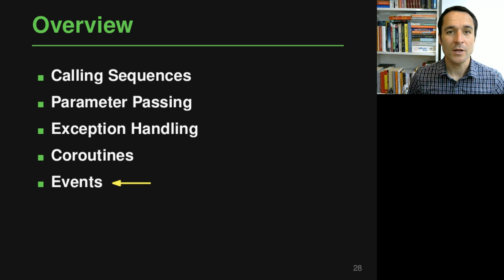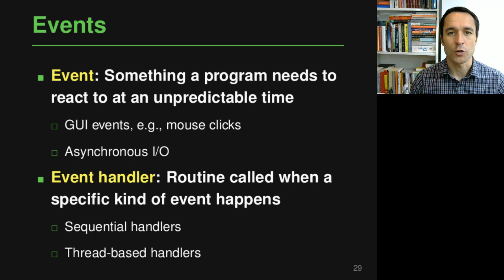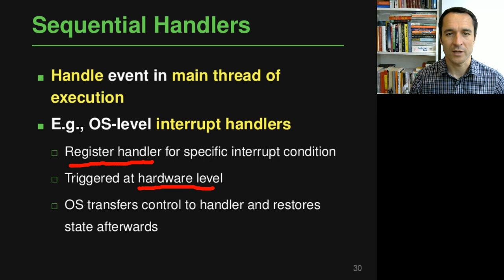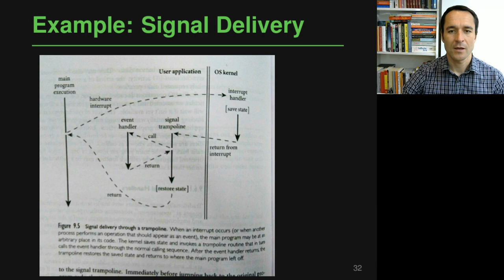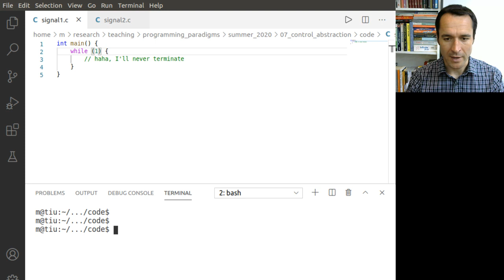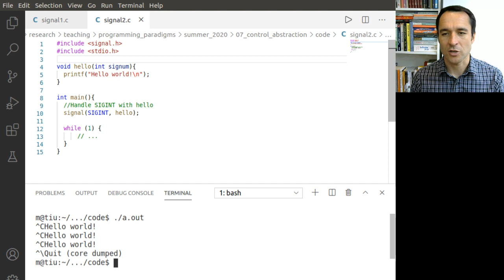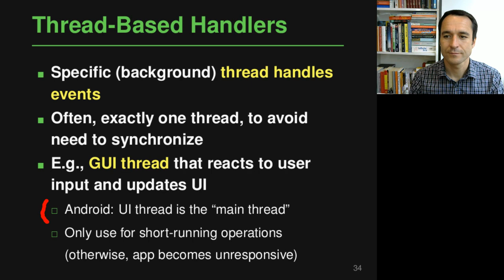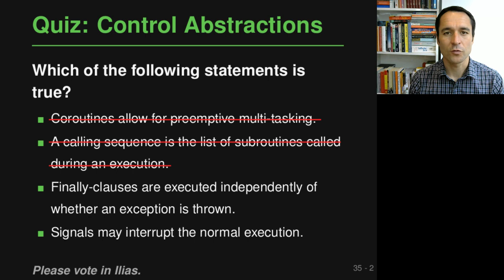Lecture "Control Abstraction (Part 5, Events)" of "Programming Paradigms"